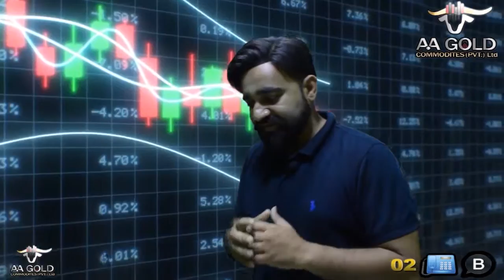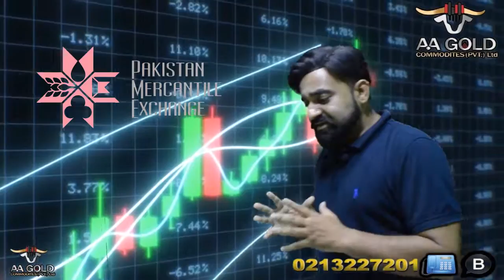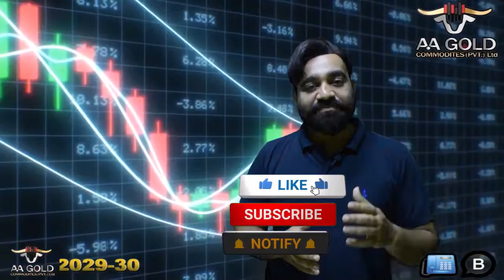Free Trade Calls Pmex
A.A Gold Commodities Pvt Limited
TREC Holder & Corporate Member of Pakistan Mercantile Exchange  PMEX
Guide To Commodities Market For Commodities Traders We Provide Best Commodities Trading Tips.
Location : Office # 616 Tower A 6th Floor Saima Trade Tower I.I. Chundrigarh Road, Karachi